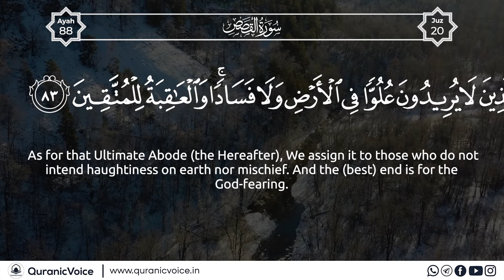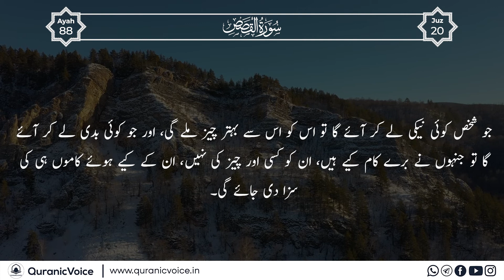Surah Al-Qasas | Part 29| Podcast No 1121 - English Subtitle | Urdu Translation - Rashid Alafasy |QV